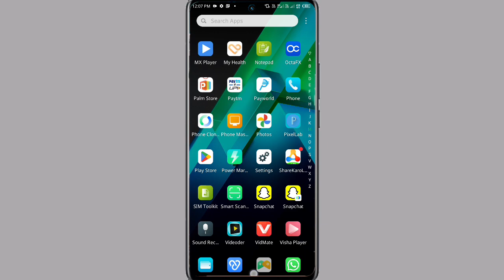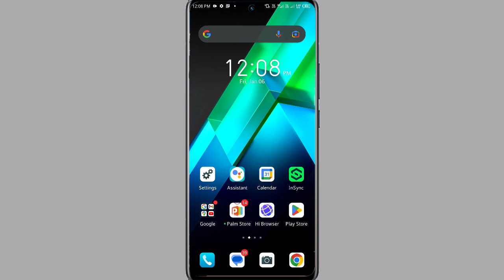Infinix Zero Ultra Face Lock Kaise Lagaye ।। How To Add Face Lock On Infinix Zero Ultra 5g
Infinix Zero Ultra 5G Face Lock Setting
Face Lock Setting Infinix Zero Ultra 5G
Infinix Zero Ultra 5G Me Face Lock Kaise lagaye
How To Face Lock Setting Infinix Zero Ultra 5G
How To Add Face Lock Setting Infinix Zero Ultra 5G
Infinix Zero Ultra Face Lock Setting

My Camera

My Trypod
My Light